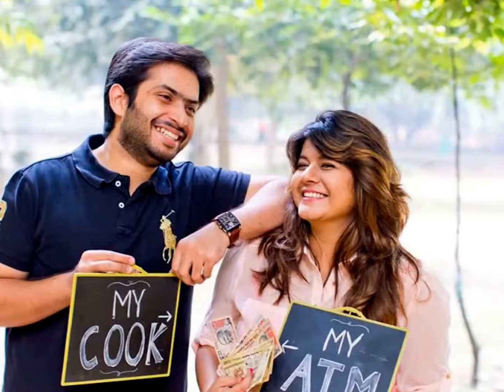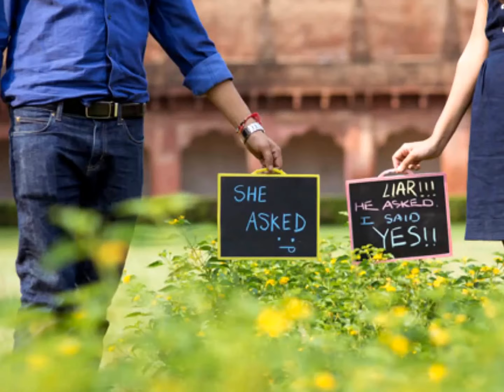themed couples photo poses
themed couples photo poses for pre-wedding or any other photo shoot ideas